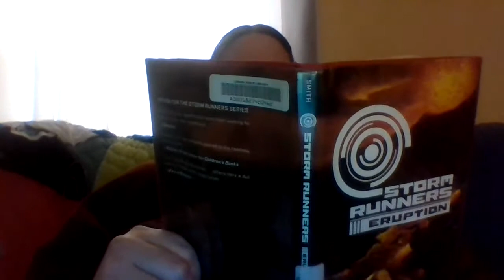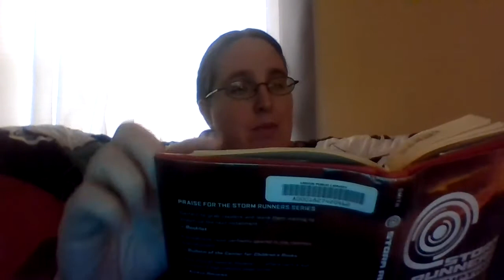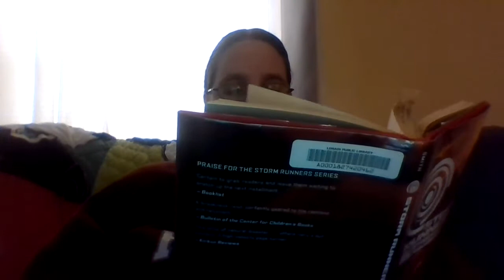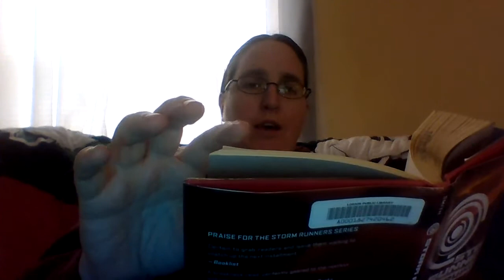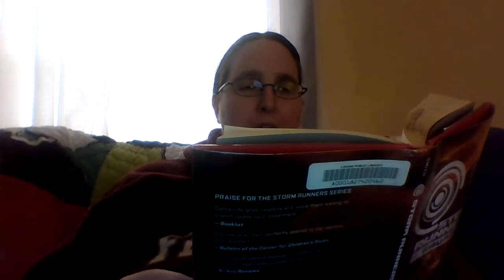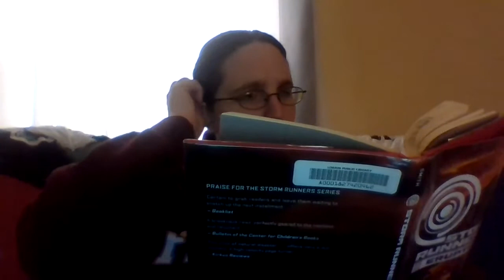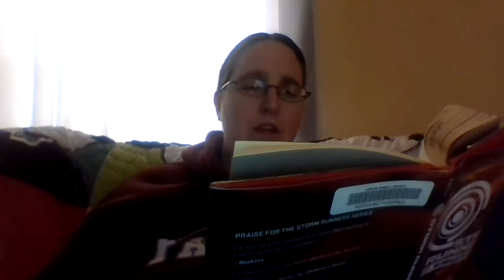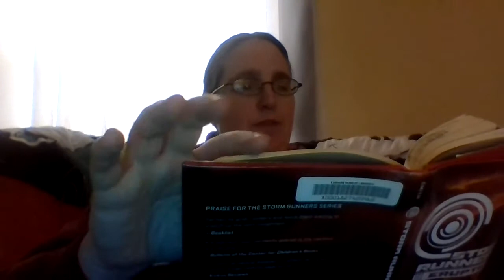Eruption by Roland Smith (Storm Runners) - p. 104-116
Listen in to the audio from p. 104-116

Read by Mrs. Knight on 3-19-20

ELA 8 - Please listen in and be sure to answer your questions found on Google Classroom.